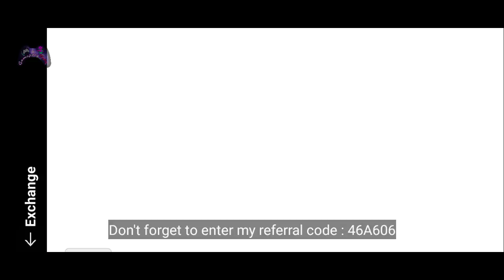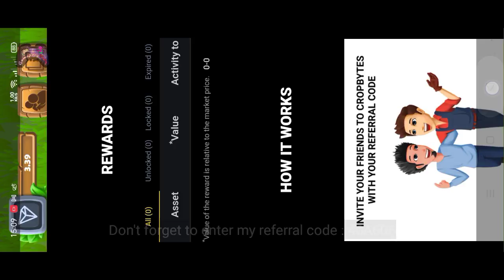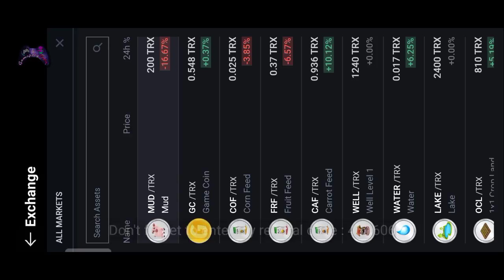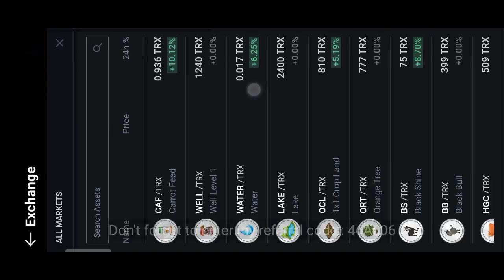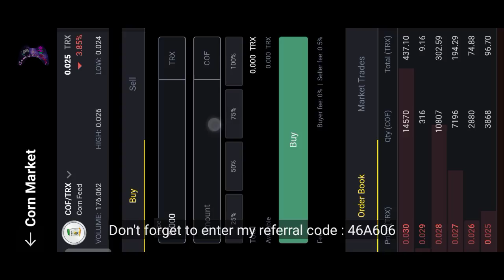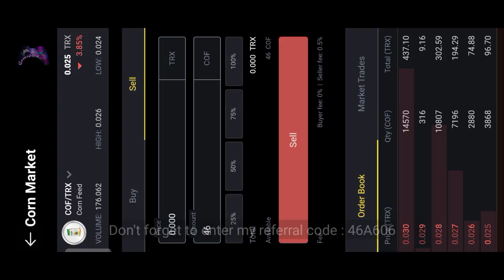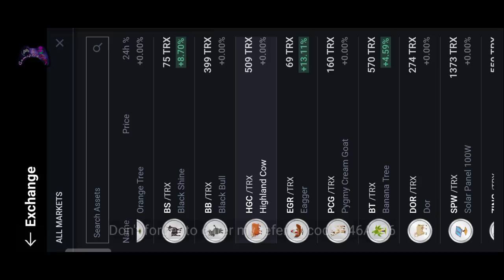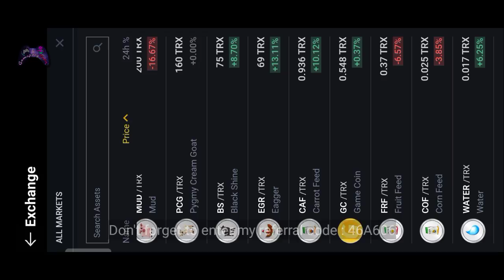Play Game Earn Crypto Coins || CropBytes || GameplayTube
CropBytes is an online Crypto Game based where you can earn Bitcoins daily!

CropBytes is an online Crypto Game based on the real-world farming economy, where you play and own assets inside the game & use them to provide goods & services to other players or trade. Start playing today and earn Cryptocurrency daily!

You are a businessman in a country farming township, with a big map of land to yourself. Mama said you always dreamt big, and this is your opportunity. Prove your skills in the virtual game world. Become the town’s biggest farming tycoon!

The game uses Tron(TRX) that can be converted to Bitcoin(BTC), Ethereum (ETH) USD, etc.

Play for free with trial assets*, Invest, and buy more crypto assets from the CropBytes Exchange and take your farming business to the next level. Invite friends with your code and grow your crypto portfolio with rewards.

A game highly rated in the crypto community featured in 'Bitcoin Talk', 'egamers.io' & 'Crypto and Gamers' magazine. Over 10k players & 100 Million TRX transacted. The ‘Robin Hood’ of gaming applications.

Earn Cryptocurrency on CropBytes as a farmer, trader, or simply an investor. Get real returns in Tron(TRX), Bitcoin(BTC), Etherum(ETH), and more!

You can grow and harvest crops, buy and own assets like farms, animals, etc and trade them, thus generating more returns and more crypto money for you. The assets you own are yours! for real!

Just like in the real world, there's an entire economy built around agriculture. Growing and harvesting crops, and feeding animals to gain extracts like milk, eggs, truffles, etc.

Produce can be converted to game cards or traded with co-players. You can also own assets that generate utilities & sell it to other players for electricity, water, etc.

Moreover, CropBytes features a marketplace for trading in-game crypto assets, animals & their extracts, buildings & more for cryptocurrency.

All these activities contribute to a growing economy. As the economy grows, your portfolios and returns grow too!
This in turn increases the value of your assets which can then be sold to co-players for cryptocurrency.

 Farm and trade daily to grow your portfolio in the game.

Dive into the world of Crypto Games with the best Blockchain-powered game on Android/iOS. Join 10k+ players who use the power of Blockchain technology to play and earn real crypto!

✅ EARN PROFITS
Make profits in Tron when you sell your assets. Reinvest the money or take it home. Cash-out any time you like, you can transfer your earnings in any
wallet or exchange accepting TRON.

✅ BONUS
Referral Bonus, Bounty Programs, Contest & more

✅ SECURITY
Two Factor Authentication.

Start Earning Crypto today ⚡️

👉 Customize your farm and explore other players’ farms. Grow & harvest a variety of crops & fruits. Sell your produce to co-players for crypto or use it to feed your animals.
👉 Feed Animals. Collect extracts like milk, eggs, wool & more. Breed your animals for new babies. Animal extracts can be traded with other players for crypto & can be converted to game cards.
👉 Provide services like food processing, renting lakes & more to co-players. Generate utilities like electricity or supply water & trade for crypto.
👉 Trade assets, supplies, extracts, animals, game cards, etc. in an open market. Earn returns in crypto and transfer to your preferred blockchain wallet.